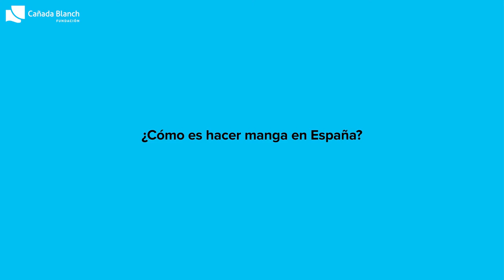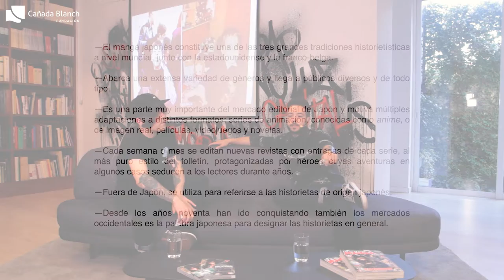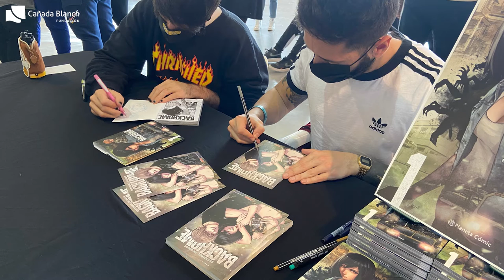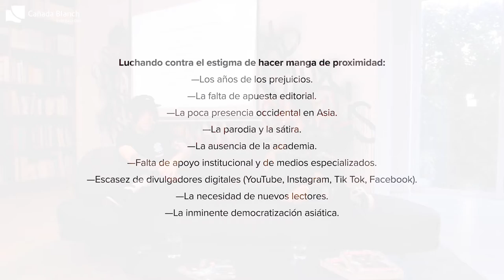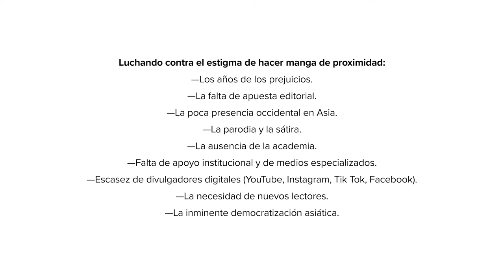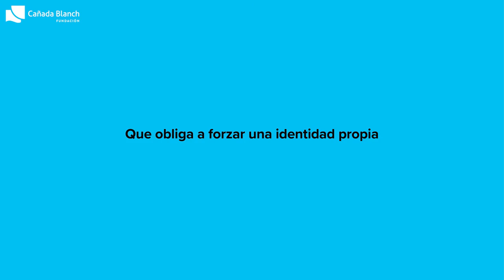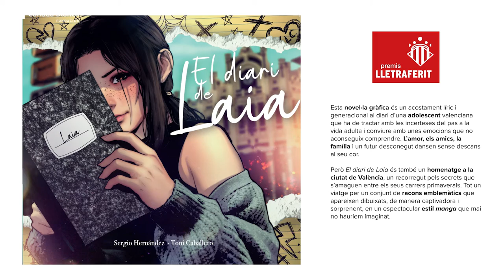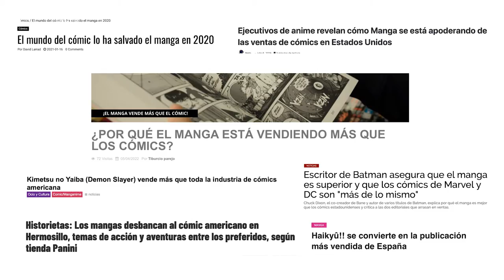¿Cómo es hacer manga desde España? | Diálogos Cañada Blanch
El cómic y el manga llegan a Fundación Cañada Blanch para descubrirnos un género con un lenguaje propio que conquista a jóvenes y adultos.

En Diálogos Cañada Blanch hablamos con Sergio Hernández (guionista) y Toni Caballero (dibujante),  que ya forman parte de una generación emergente de creadores que está transformando la industria.

Entre otros asuntos, Sergio y Toni repasan sus trayectorias hasta llegar a su última y exitosa publicación, ‘Backhome’ (@PlanetadComic, 2022).

📩 ¿Deseas estar al día de todos los eventos de la AgendaCañadaBlanch? 👉 Únete a nuestra newsletter